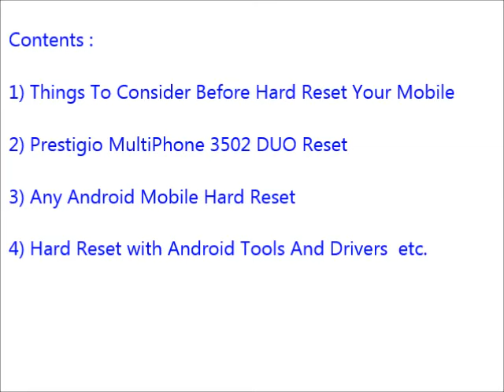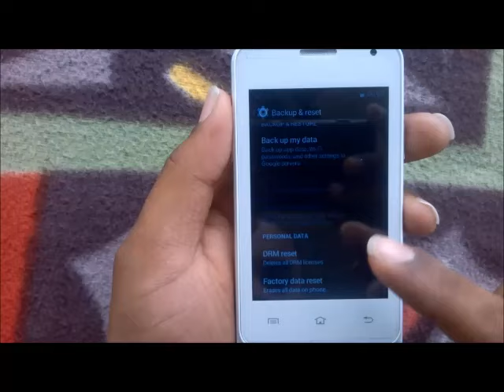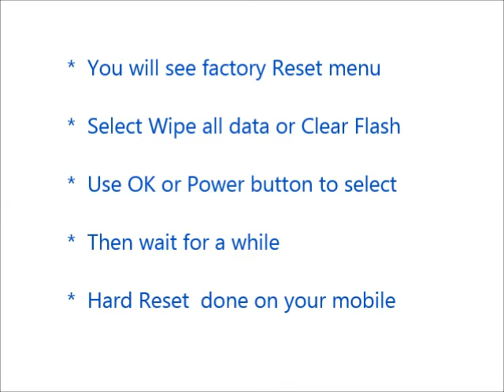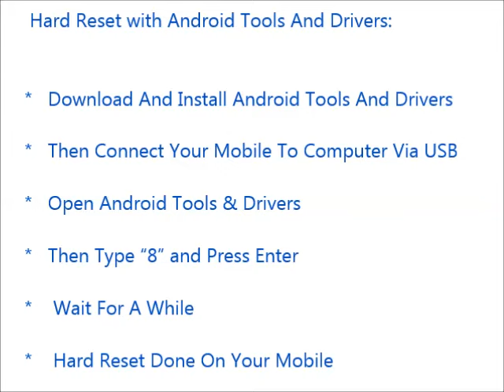How to Hard Reset Prestigio MultiPhone 3502 DUO and Forgot Password Recovery, Factory Reset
Prestigio MultiPhone 3502 DUO hard reset, factory reset, forgot password recovery without lose data etc. You can reset any android mobile after watching this video. If you can not reset your mobile phone after watching this video, Feel free to visit our

Contents of this video :

1) Prestigio MultiPhone 3502 DUO Mobile hard reset

2) Any android mobile hard reset and factory reset

3) Android mobile phone factory reset from menu

4) Forgotten mobile password, tablet password recovery

5) Prestigio MultiPhone 3502 DUO Pattern unlock procedure

6) Pin change without losing data

7) Hard reset with Android tools drivers (Also in fast boot mode)